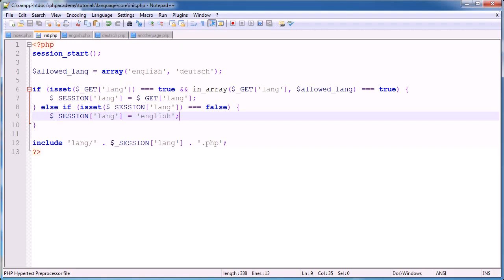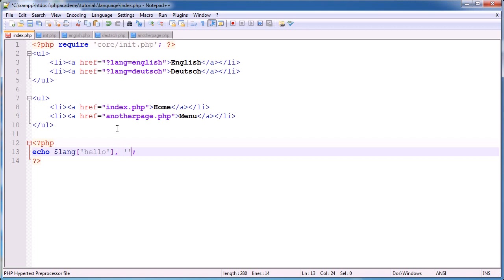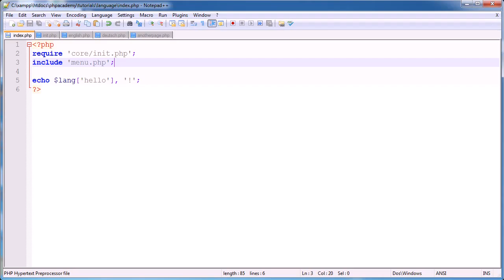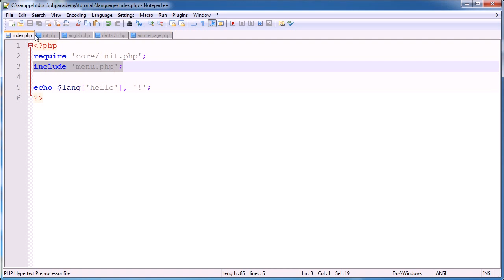Translate Page Language PHP Tutorials Part 2 of 2